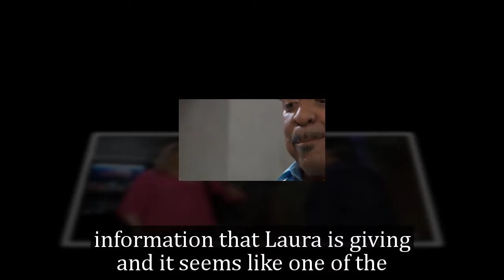General Hospital Shocking Spoilers Heather's big plan, creates a new "The Hook" in the prison